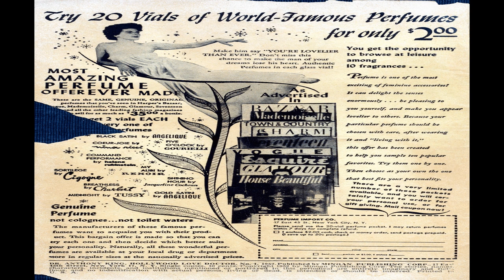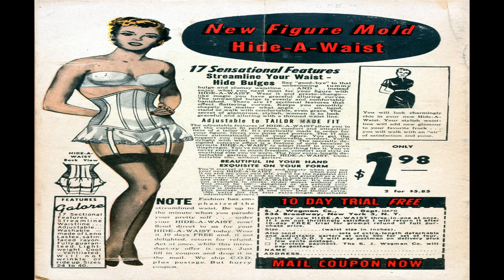Dr. Anthony King, Hollywood Love Doctor No 1 Comix Book Movie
Title | Dr. Anthony King, Hollywood Love Doctor No 1 | Publisher:  Toby/Minoan | Date: January 1952 | Lang: English

Comic Contents:
Comic Story Dr. Anthony King, Hollywood Psychiatrist (6 pages)
Featuring Dr. Anthony King
Credits Letters: Ed Hamilton

Comic Story The Unhappy Bride (7 pages)

Comic Story Hollywood Girl (7 pages)
Credits Pencils: Myron Fass (signed) | Inks: Myron Fass? | Letters: John Duffy

Comic Story Too Fat for Love (8 pages)

Comic Story Tookie Takes the Cake! (4 pages)
Featuring Tookie
Credits Script: Vic Herman (signed) | Pencils: Vic Herman (signed) | Inks: Vic Herman | Letters: Ben Oda

  Select YouTube
  Search gharold

Dr. Anthony King, Hollywood Love Doctor No 1 Comix Book Movie is presented in full screen, 1920 X 1080 HD (1080P) quality video, without music, narration, sound, animation, pans or zooms, enabling every comix panel, of the story, to be read and enjoyed, on or off-line, at any time, and in any place you can access it.

Dr. Anthony King, Hollywood Love Doctor No 1 Comix Book Movie is part of the golden age comixs' Romance genre. The Golden Age refers to the first cycle of superhero comixs which existed between 1938 and 1950. This was the period in which the concept of the superhero was born.